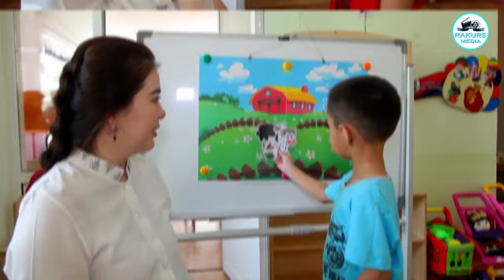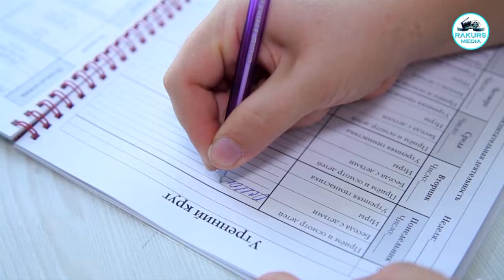Тарбиячининг фаолиятидан бир кун.